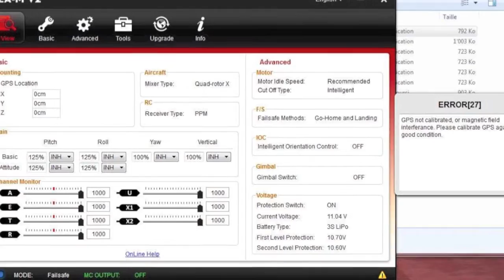DJI Phantom RTF V1.2.1 (1.1.1) with naza mv2